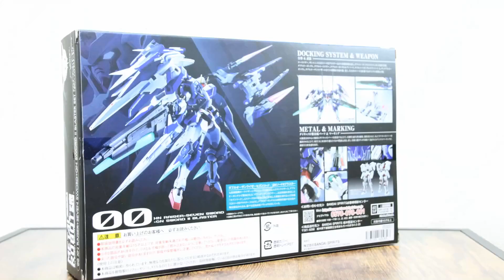00GUNDAM XN RAISER+SEVEN SWORD +GN SWORDⅡ BLASTER SET REVIEW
# 00GUNDAM
今回はメタルロボット魂より XN RAISER+SEVEN SWORD +GN SWORDⅡ　BLASTER SET
REVIEWです　長い長すぎるぞガンダム！そしてバリエーション多すぎるぞ
ガンダム！
ということで動画も長くなってしましました
ダブルオー起動シーンだけでも見てやってくださいな・・

BGMは甘茶の音楽工房様のものを使わせていただいております